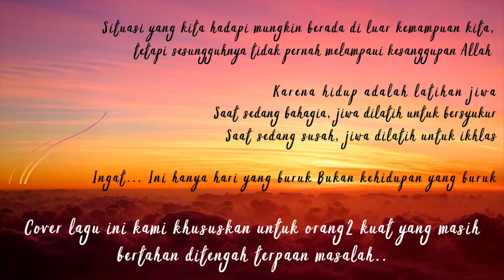🔵 MELUKIS SENJA | BUDI DOREMI | THE BLACKCOFFEE MAN COVER | AKUSTIK COVER | GITAR AKUSTIK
MELUKIS SENJA | BUDI DOREMI

Selamat Datang di Channel Youtube The BlackCoffee Man

Ini adalah channel khusus musik yang provide untuk cover lagu-lagu kenangan maupun lagu Hits, bahkan lagu sendiri ke depannya. Minta Doa nya ya...Aamiiin

Untuk Cover Konten lagu yang ke-20 ini, The BlackCoffee Man mencoba melantunkan lagu yang memiliki arti yang sangat dalam dan diperuntukkan untuk diri sendiri, keluarga khususnya serta semua orang yang selalu semangat berjuang dalam hal apapun, Sehingga The BlackCoffee Man tertarik untuk mengcover lagu yang sangat bagus ini. Semoga bisa memotivasi setelah mendengar lagu ini dan Semoga tidak bosan melihat konten-konten kami, harapan kami terus dukung kami dengan like, comment, subscribe, dan share ke temen-temen kalian agar kami terus berinovasi dan berkarya.

Lagu yang dibawakan pada konten ini :

Judul : Melukis Senja
Artis : Budi Doremi
Composed by: Budi Syahbudin

Semoga menikmati dan always happy today with "Your A Cup of Coffee"